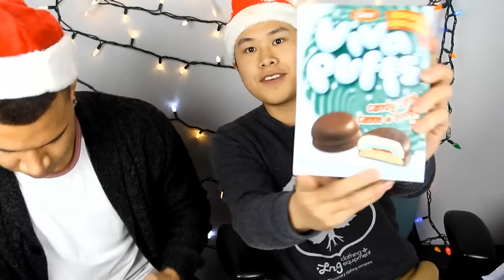VERY DANGEROUS CHRISTMAS CANDY!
10 Days until Christmas!!! THUMBS UP